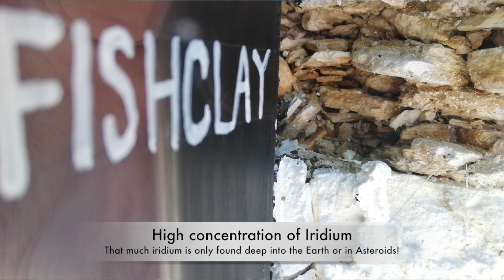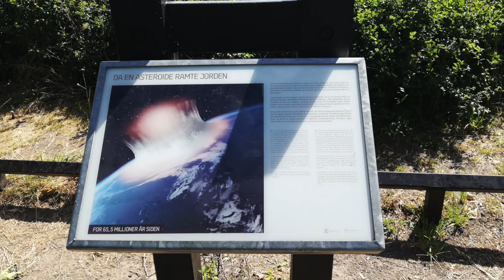Coordinator reflections about the Intl. Asteroid Day Campaign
Hello everyone! I hope this video will suit your need for information about what the International Asteroid Day Campaign means to me, as a regional Coordinator volunteering from Denmark. Hopefully, it can give you a sense of what outreach activities, about the science & technology behind asteroids, can be used to give the local society more awareness about the importance of Planetary Defense.

Lastly, I hope you will come and see this outstanding UNESCO World Heritage, when you visit Denmark. "Stevns Klint" is located 77 Km by car from downtown Copenhagen.

...and fly safe, as a citizen and crew-member of spaceship Earth!

Kind regards,
Jordi Steen Forteza